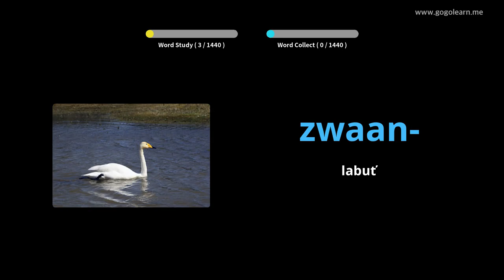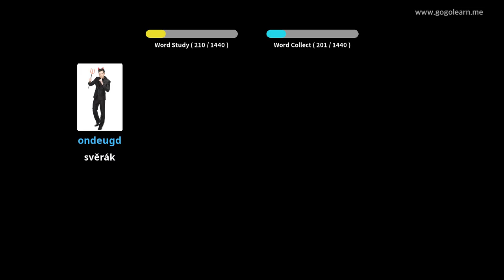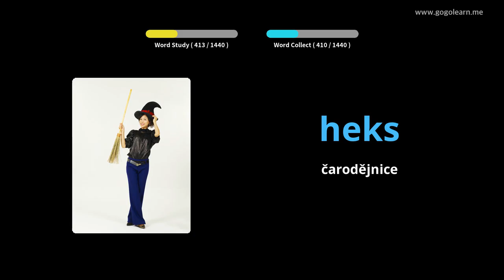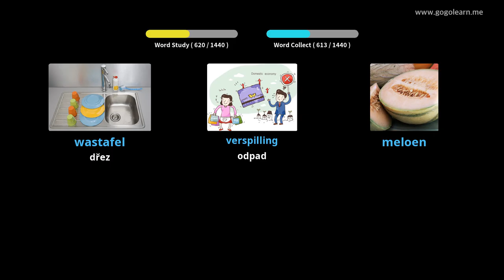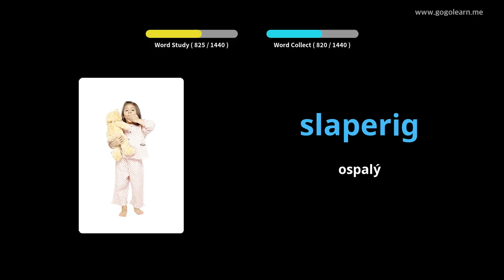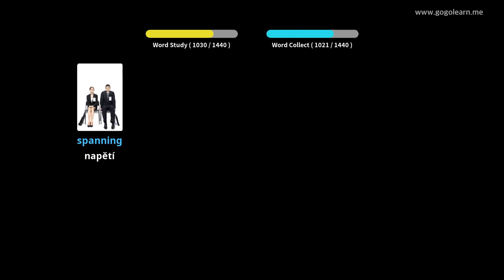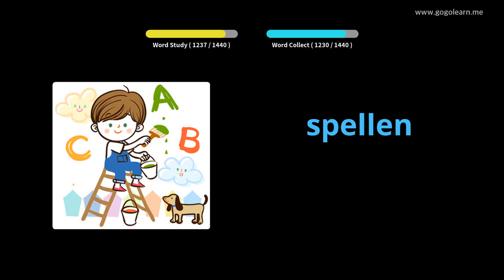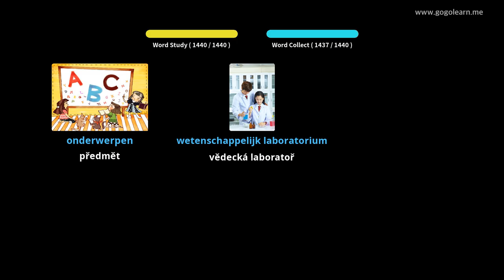Holandský slovník základní | Golearn